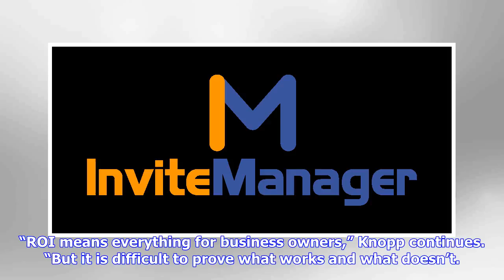Breaking News | Nba teams and sponsors partner with invitemanager to prove the roi on basketball ti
Nba teams and sponsors partner with invitemanager to prove the roi on basketball tickets

Partnering with InviteManager puts our customers in control while also strengthening our message tha...